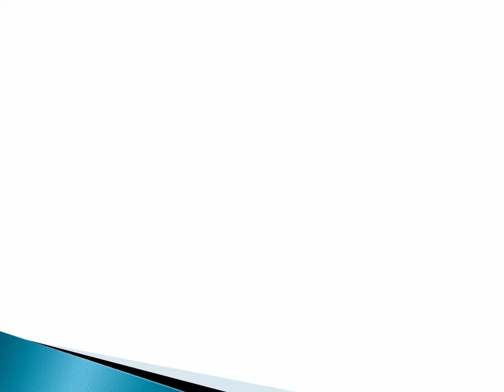Highway engineering questions and answers Part-1 || Civil engineering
Highway engineering questions and answers,
Highway questions and answers,
Highway in civil engineering,
Highway in civil engineering mcq,
mcq of civil engineering,
mcq of Highway,
Highway previous year questions,
objective of Highway engineering,
objectives of Highway engineering,
objective questions of Highway engineering,
jkssb je questions,
Jkssb je previous years question paper,
jkssb Highway je questions,
Highway jkssb je questions,
Highway je questions,
civil engineer,
civil engineering,
civil engineer fresher interview,
civil engineer interview questions,
civil engineering interview questions,
civil engineer ka interview kaise hota hai,
interview questions for civil engineers,